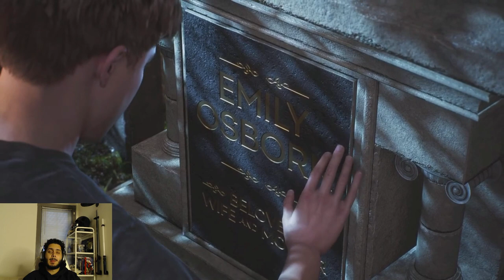SPIDER-MAN 2 PS5 - LETS PLAY 17 ITS GOING DOWN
ITS GOING DOWN! HOLY CRAP THIS GAME HAS EVERYTHING!